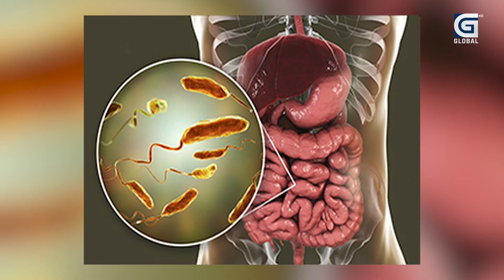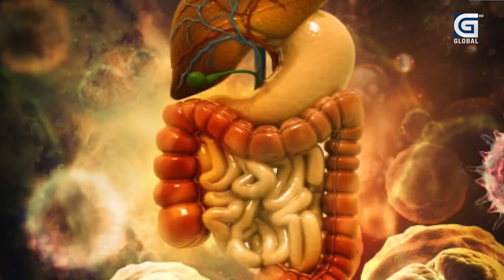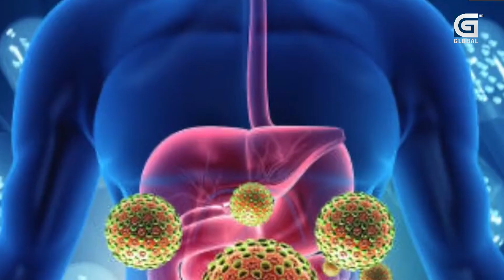GLOBAL REPORT :- देशभर हैजा फैलिदै, कसरी सर्छ हैजा ? GLOBAL TV HD